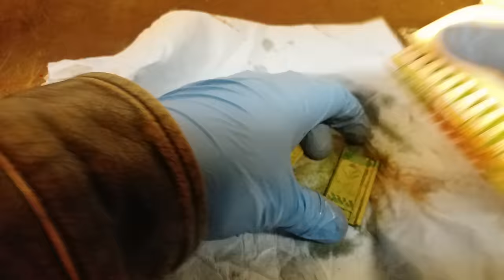Matchbox Restoration Vintage - GMC COE Dinky 948 Mclean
Hey everybody and welcome back to another restoration!

Today we will be restoring a vintage Dinky Supertoys No 948 Mclean Truck. Mclean was a trucking company in the USA that started out in the 30's. By the 60's was one of the largest freight companies in the United States. They ran a fleets of all sorts of different trucks including the GMC Cannonball COE seen in this video.

This particular example I picked up in a parts lot I won on eBay. The truck was complete with a few broken wheels and a cracked trailer roof. Clearly this truck was well loved as I removed a good 3 layers of paint before I reached the original.

For those collectors who aren't familiar with the 948, the trailer originally came unpainted from the factory with a light gray finish. Due to the excessive layers of paint and yellowing on the original plastic, I decided to give the trailer a coat of Tamiya Chrome silver paint to replicate the polished aluminum trailers Mclean ran in the video.

Joe